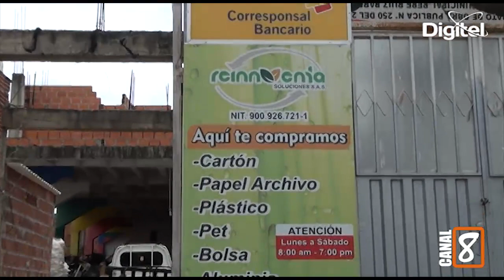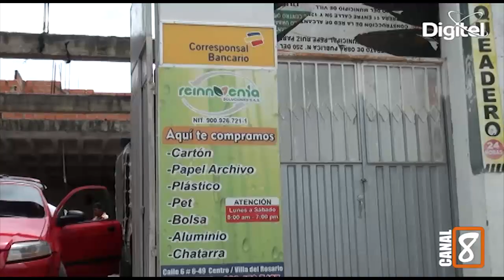ALEXANDER MERENTES REPRESENTANTE DE REINVENTA